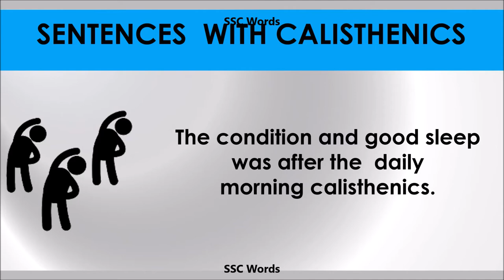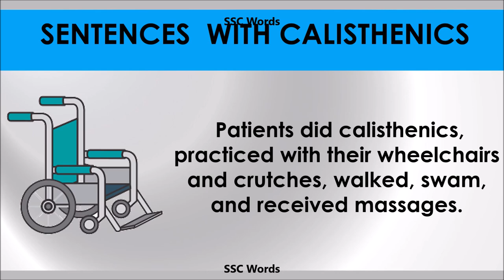Calisthenics - Improve English - Meaning and 5 sentences - GRE / CAT / GMAT word - SSC Words